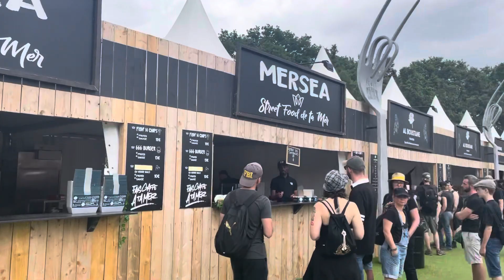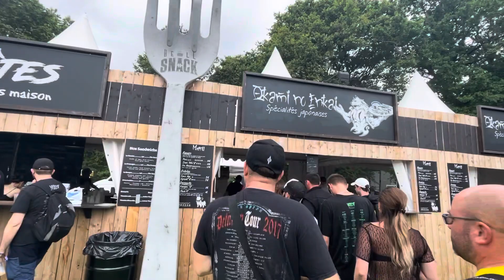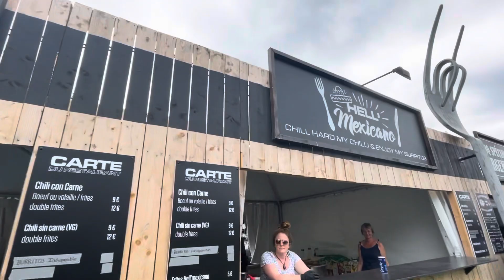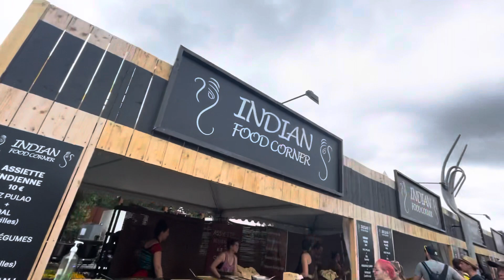Hellfest 2022 food court walk through